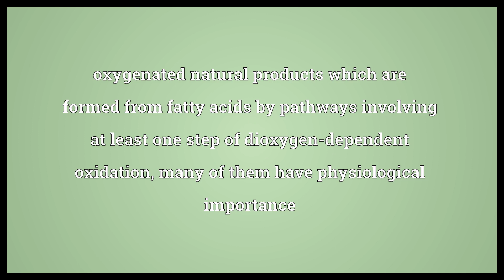Oxylipin Meaning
Video shows what oxylipin means. oxygenated natural products which are formed from fatty acids by pathways involving at least one step of dioxygen-dependent oxidation, many of them have physiological importance.  Oxylipin Meaning. How to pronounce, definition audio dictionary. How to say oxylipin. Powered by MaryTTS, Wiktionary